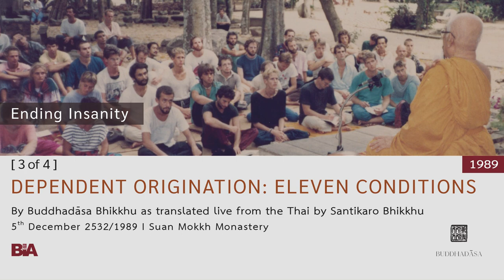8912 - [3 of 4] Dependent Origination: Eleven Conditions | Buddhadāsa Bhikkhu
This Dhamma teaching was offered by Tan Ajahn on 5th December 1989.

1. Courses to introduce foreigners to the correct understanding of Buddhist principles and practice

2. Meetings among Buddhists from around the world to establish and agree upon the ‘heart of Buddhism’

3. Bring together leaders from all religions for the sake of mutual good understanding and cooperation to drag the world out from under the tyranny of materialism.